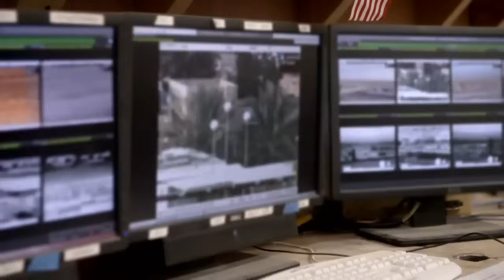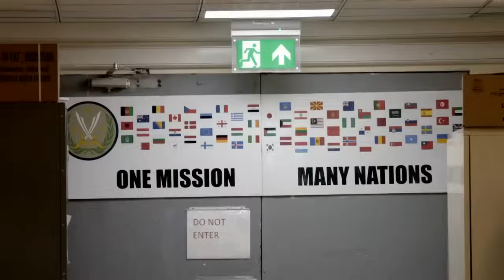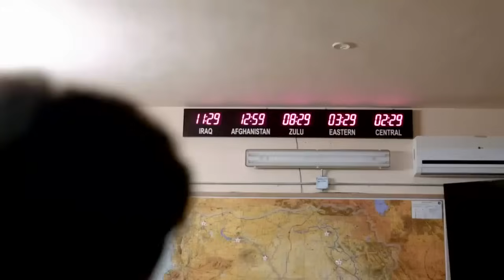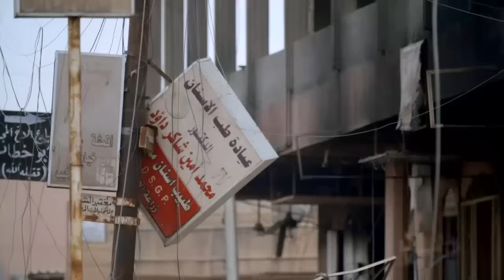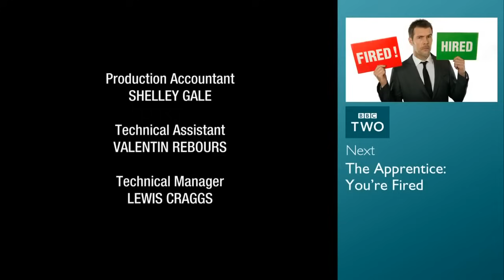Battle for Mosul - British Army: Behind the Frontlines (Season1 Episode 1) Forth News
British Army: Behind the Frontlines - The Battle for Mosul  (S1 E1):-
A look at the heart of the British army. The army goes to Iraq, where they have a bloody history - 179 British soldiers were killed here between 2003 and 2011.When fighters with the Islamic State of Iraq and Syria swept across Iraq in the summer of 2014, the largest prize they claimed was the city of Mosul. The jihadists forced the Iraqi military and a large portion of the city’s population and people to flee. With roughly 600K residents remaining, Mosul is the largest population center under ISIS control, a key source of prestige and resources and a living advertisement for the group’s claim that it is building a state.

In March, the Iraqi government announced the launch of a military operation to retake Mosul, but so far the campaign has only made incremental progress, reclaiming a series of villages with the help of the U.S. led military coalition against ISIS. The Iraqi military lacks the troops to launch a full-scale assault on the city, and in late May the government committed troops to a separate campaign to retake Fallujah, another key ISIS-held city that lies closer to Baghdad. Pro-government forces retook the center of Fallujah on June 17. Iraqi Prime Minister Haider al-Abadi declared on Twitter, “Fallujah has returned to the nation and Mosul is the next battle.”
But Mosul won’t be easy, and it’s not just because of the military challenge. The Mosul campaign is complicated by a political stalemate within Iraq. The military is expected to rely on powerful Kurdish militias to help pave the to Mosul, but the semi-autonomous Kurdish government in northern Iraq has yet to commit to the operation, claiming they are not properly equipped for an attack on the city. In Fallujah and other battles, the government has relied on Shi’ite-majority militias called “hashd al-shabi,” or popular mobilization forces. Prime Minister Abadi said in February that the militias would join the battle for Mosul, but to date none of them have been sent to the front lines approaching the city. Rights groups have accused some of those groups of of war crimes, and critics say that sending the militias into a Sunni-majority city like Mosul could cause further sectarian violence.

While the battle for Mosul has yet to begin in earnest, members of the Iraqi military, Kurdish militias, and the U.S. military are already fighting and dying in the battle against ISIS. Iraqi civilians are fleeing by the thousands, and hundreds of thousands of others remain trapped under ISIS rule. The jihadists continue to counterattack the opposing forces, harassing the troops holding the front lines.

~ FORTH NEWS